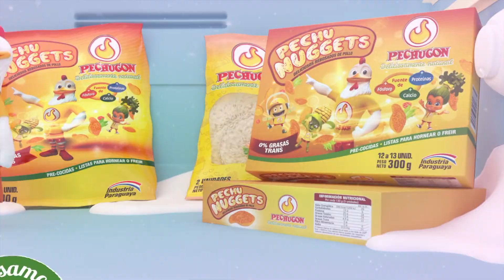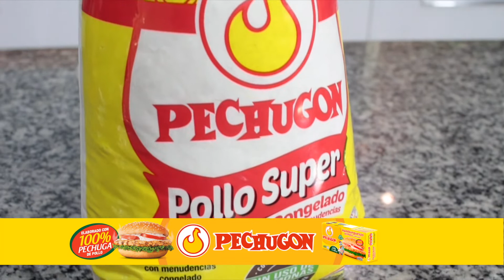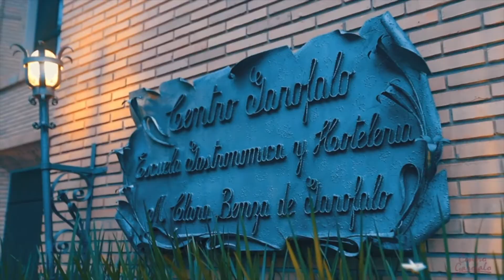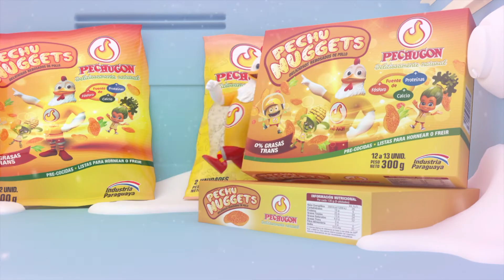La Cocina de Sarita - Brochettes de muslos con flan calabaza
Ingredientes - Brochettes de muslos con flan calabaza

1 caja de Brochettes pechugon

Guarnición – Flan de choclo y calabaza
400 grs. puré de zapallo o calabaza
Sal, pimienta
20 grs. almidón de maíz Copalsa

2 huevos

1 yema

100 c.c crema de leche
50 grs. queso rallado